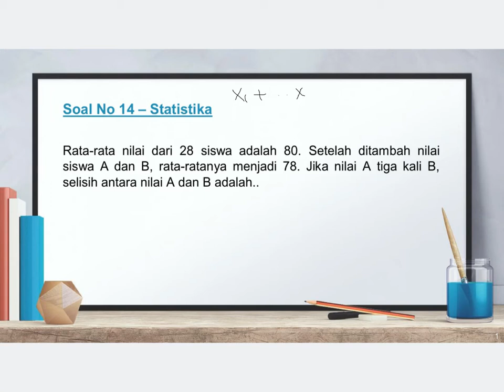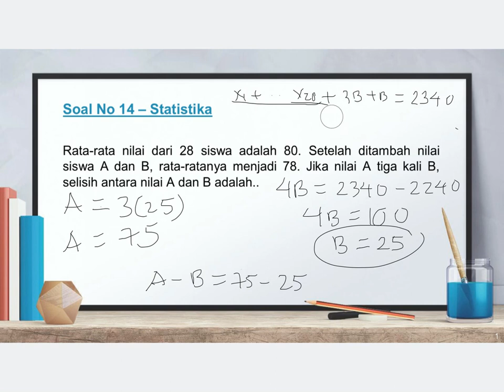Statistika 14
Soal Statistika No 14